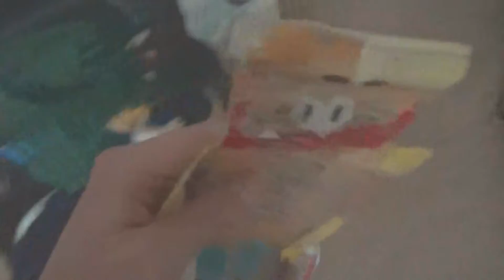Darrell's update on Dan Sunshine (his dad)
This video was made on November 2nd, 2021. Darrell Sunshine gives an update on how his dad been, and let's just say, it hasn't been too good.